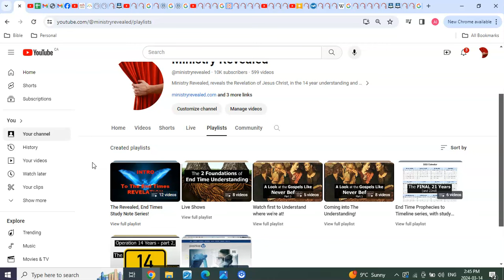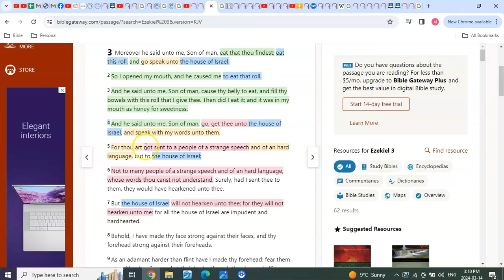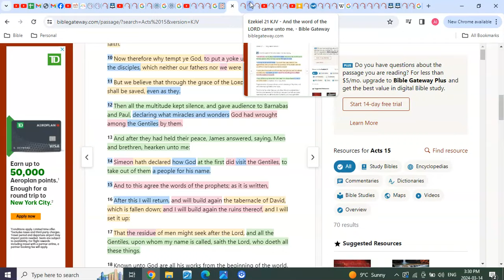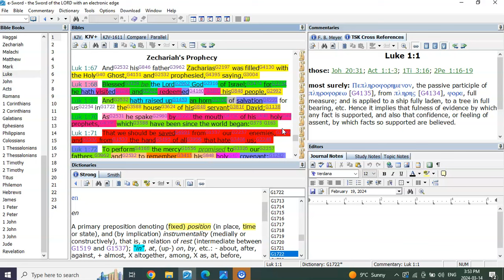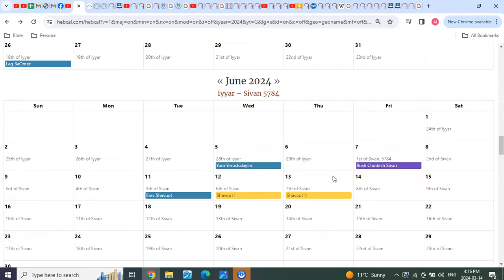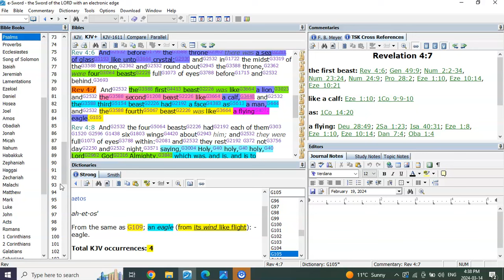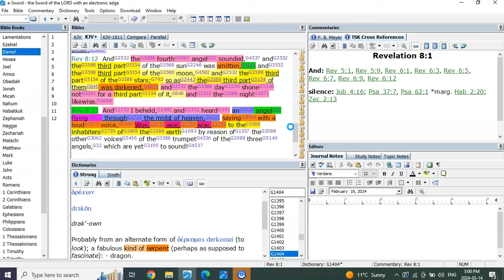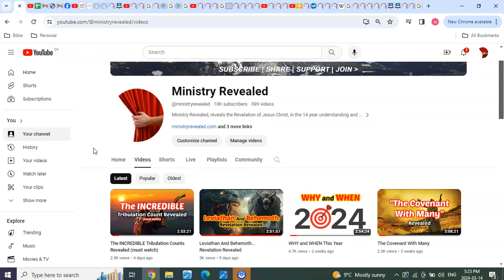The Eagle Flying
Hello Fourteeners Brothers and Sisters. Welcome back to another teaching filled with New and Confirming revelation. The Holy Ghost is absolutely leading in the Word! I found this to be another incredibly exciting video because what it Reveals it Also... Confirms. That's what makes these types of teachings so exciting. Finding new revelation that proves What we have understood and Where we've understood it, is absolutely perfect.
And it's worthy of our pause to comprehend what it all means, especially when its been happening for 6.5 years... the Book has been Opened:)
All this and much more today.
GOD bless, strengthen and watch over you and yours always.

Please HELP Support the Ministry and our mission in Uganda.
(When sending donations through PayPal please select send as "Friends and family")

                                        T3G 5W6

AVAILABLE NOW!

Or

I pray for us ALL and our families that We have our houses in Order and are ready to go! I truly love you all Brothers and Sisters and pray for you and all your families. I look forward to meeting you and yours in our Lord presence very soon:)

Sabbath year count chart from birth of Jesus to the end of tribulation;

RECOMMENED PLAYLIST - for all who are new to the revelations of this ministry -
You can view on the Intro page of the Ministry Revealed website (recommended)
or
You can also view on the playlist page of our Ministry Revealed YouTube channel

And for more information about our ministry. Please visit our ministry's website and help share true end time understanding.